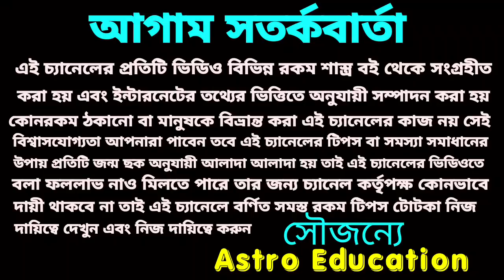Amitabha Bachhan astrological Prediction ! (Big B)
এই ভিডিওতে মহানায়ক অমিতাভ বচ্চনকে নিয়ে জ্যোতিষ শাস্ত্র মতে পূর্ণাঙ্গ বিশ্লেষণ করা হয়েছে ধন্যবাদ!